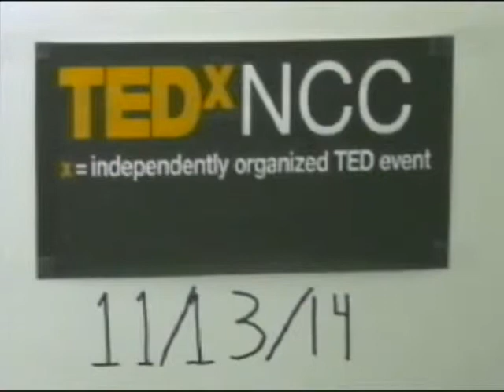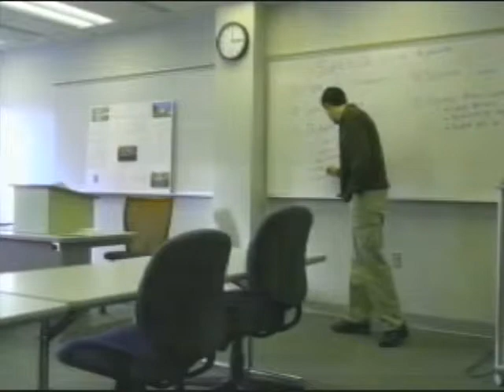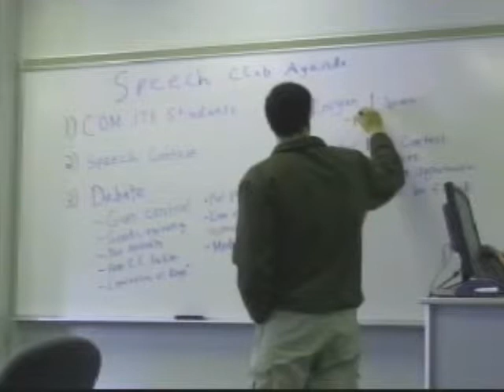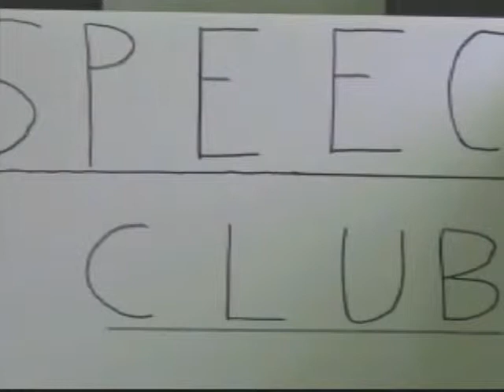Person to Person (Steven Wasserman)